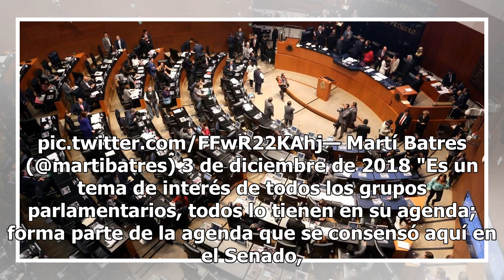Prevé Senado debatir esta semana eliminación del fuero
México.- El Presidente de la Mesa Directiva del Senado, Martí Batres, dijo que están a la espera de que la iniciativa sobre fuero del Presidente Andrés Manuel López Obrador llegue a la Cámara alta, para que sea discutida esta semana. El diálogo más importante en los próximos días es sobre este tema,...